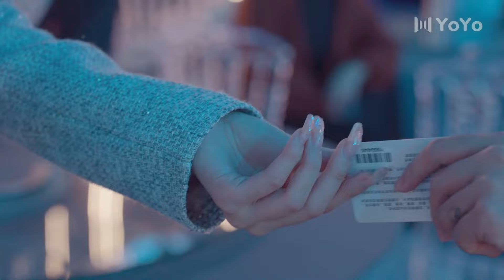【BL電影】頂流男明星醉酒錯撩陌生男人，怎料他竟是豪門繼承人！🌈耽美/同性/愛情/BOYLOVE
【電視劇名稱】女主變成男人了